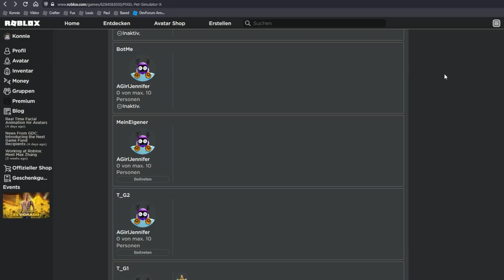Nur Mythicals ziehen und ALLE verschenkt! | Roblox Pet Simulator X Update deutsch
Neues Pet Simulator X 8-Bit Pixel Update! Nur Mythicals ziehen und alle verschenken!

Ich zeige euch das neue Pet Simulator X update, ziehe UNGLAUBLICH viele Mythicals und verschenke sie an meine Zuschauer per Bank.

–               ↓ LINKS ↓                   –

–                ↓ TAGS ↓                   –